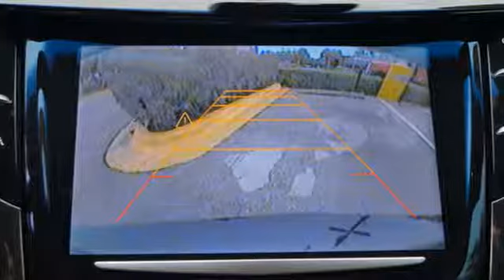Used 2015 Cadillac CTS Miami Fort Lauderdale, FL BU2465 - SOLD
Year: 2015
Make: Cadillac
Model: CTS
Trim: Premium
Engine: 3.6l 6 Cylinder Turbocharged
Transmission: RWD 8-Speed Shiftable Automatic
Color: Black
Interior: Jet Black
Mileage: 40038
Stock #: BU2465
VIN: 1G6AV5S81F0129009
Recent Arrival! Certified. CARFAX One-Owner. 2015 Cadillac CTS 3.6L Twin Turbo Vsport Premium Black Raven Cadillac Certified Pre-Owned Details: * Transferable Warranty * Roadside Assistance * Vehicle History * Warranty Deductible: $50 * 172 Point Inspection * Limited Warranty: 72 Month/100,000 Mile (whichever comes first) from original in-service date**FINANCING AVAILABLE FOR EVERYONE**Advanced Security Package (Laminated Glass Rear Door Windows, Lock Control Steering Column, Locking Wheel Lugs, Shielded Self-Powered Theft-Deterrent Alarm System, and Tilt Sensor), Driver Assist Package (Adaptive Full-Speed Range Cruise Control, Automatic Safety Belt Tightening, and Front & Rear Automatic Braking), Driver Awareness Package (Forward Collision Alert, IntelliBeam Headlamps, Lane Change Alert, Lane Keep Assist, Rainsense Wipers, Rear Cross Traffic Alert, Rear Vision Camera, and Side Blind Zone Alert), Luxury Package (110V Power Receptacle, Color Head-Up Display, Heated Rear Outboard Seating Positions, Illuminated Door Handles, Illuminated Front Door Sill Plates, Manual Rear Side Window Sunshades, Power Rear Window Sunshade, and Tri-Zone Climate Control), Performance Seat & Cluster Package (12.3 Color Reconfigurable Gauge Cluster and Sport Aluminum Alloy Pedals), Preferred Equipment Group 2SK (Automatic Parking Assist and UltraView Power Sunroof), Seating Package (Heated Driver & Front Passenger Seats, Heated Steering Wheel Rim, Heated/Ventilated Driver & Front Passenger Seats, LED Accent Lighting, Outside Heated Power-Adjustable Mirrors, Power Tilt & Telescoping Steering Column, and Split-Folding Rear Seat), Cadillac Certified Pre-Owned Certified, 13 Speakers, 4-Wheel Disc Brakes, ABS brakes, Adaptive suspension, Air Conditioning, AM/FM radio: SiriusXM, Anti-whiplash front head restraints, Auto High-beam Headlights, Auto-dimming door mirrors, Auto-dimming Rear-View mirror, Automatic temperature control, Black Outdoor Vehicle Cover (LPO), Black Suede Shift Knob (LPO

Address:
1240 North Federal Highway